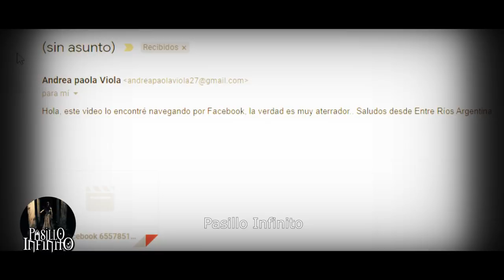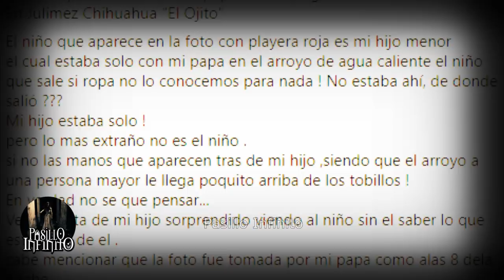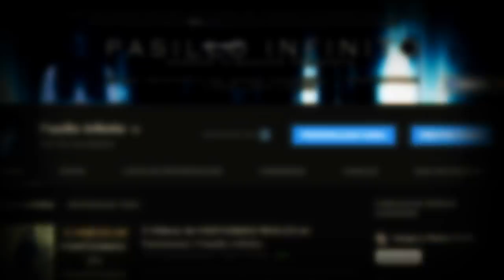Ente Acosa a Hombre en su Casa y Otros Casos Paranormales l Pasillo Infinito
Te presentamos el caso de un Ente Acosa a Hombre en su Casa y Otros Casos Paranormales que te dejaran sin aliento.